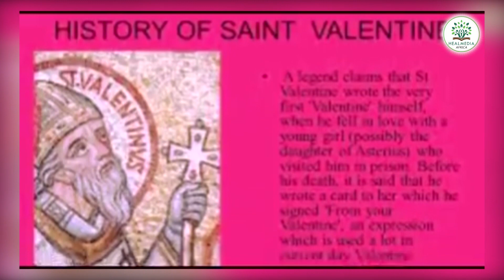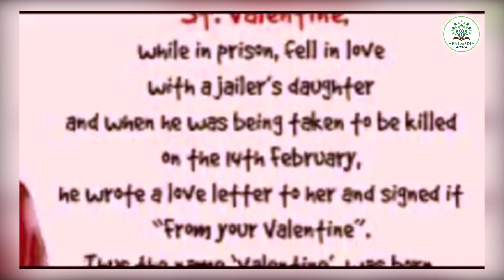Red Valentine Day 2023. Happy Valentine's Day from all of us at Heal Media Africa.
The valentine Day celebration of 14th feb is usually associated with red colour, romance, flowers, and gifts,  but in reality saint Valentine's day as it's populary called is much more than that.

Founded with the blood of a certain catholic priest who risked his own life for love and all that it represents, this year 2023 Valentine's Day celebration is besieged in Nigeria by a lot of obstacles from the economic and political issues in the country.

This video tells us more on what Valentine's Day celebration is all about, what it is not and what it should be.